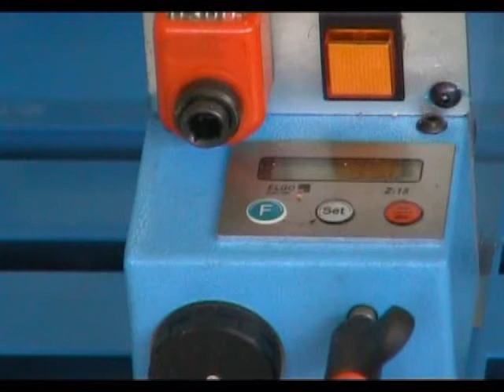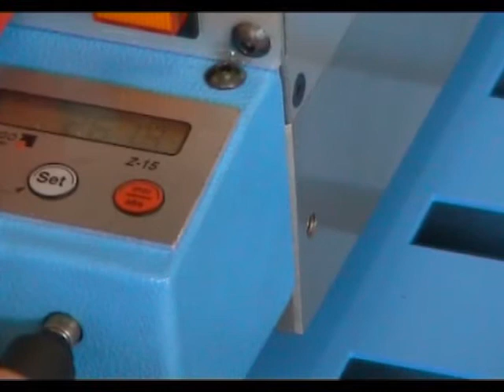FormaLCD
ITA VITAP FORMALCD